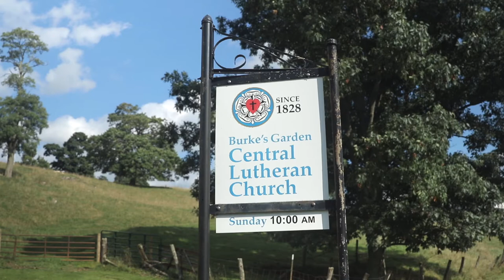Burke's Garden Central Church and Cemetery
A one minute scene setter at the historic Burke's Garden Central Church and Cemetery, also known as the Burke's Garden Lutheran Church, in Virginia. To learn more about this 1828 church, see the the Virginia Landmarks Register